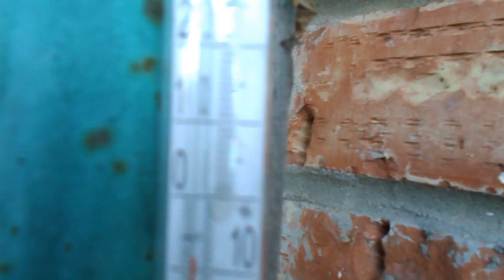Атро-фото в декабре. (чать первая) подготовка.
Вылазка на дачу, чтоб посмотреть и поснимать Марс в противостоянии. А также попробовать первое фото сделать.
НА ЖЕЛЕЗО: карта мир 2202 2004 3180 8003